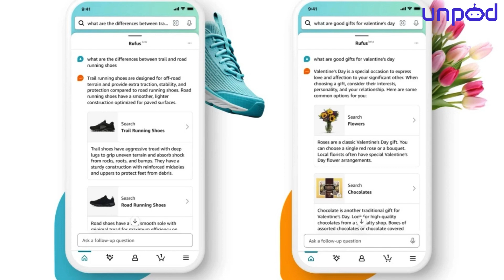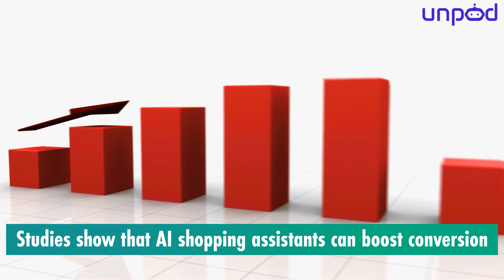Kart.AI - S24 - Y combinator companies CC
Hello and welcome back to Unpod! In this series, we’re exploring Y Combinator-funded companies that are changing the game in the AI world. Today, we’re talking about Kart AI, an exciting startup from San Francisco that’s transforming the way we shop online. If you’ve ever used Amazon’s AI shopping assistant, Rufus, you’ll love what Kart AI is bringing to the table.
So, what exactly is Kart AI? It’s an AI-powered shopping assistant built for e-commerce brands, making online shopping smoother and smarter.

Kart AI helps retailers integrate personalized, interactive shopping assistants directly onto their websites. Think of it like having a virtual salesperson ready to answer any question you have, just like on Amazon. But instead of Amazon, this technology is now available to all e-commerce brands, thanks to Kart AI.
The founders of Kart AI, Rez Havaei and Gordon Chi, come from impressive backgrounds in AI and e-commerce. They’ve worked at big companies like NVIDIA, TikTok, and Jane Street, and now they’re applying their expertise to revolutionize online shopping. Kart AI’s assistant is trained to understand each store's unique product catalog, providing tailored recommendations and answering questions in real-time. And here’s the best part—it’s fast and affordable for any online store to implement.

Why is this important? Studies show that AI shopping assistants can boost conversion rates by up to 15%. Customers love the instant responses, and brands benefit by driving more sales. With more and more shoppers expecting live support, Kart AI’s technology is helping businesses stay competitive in the changing e-commerce landscape.